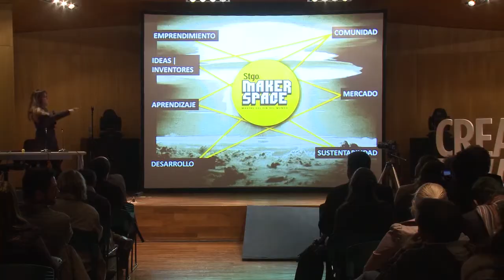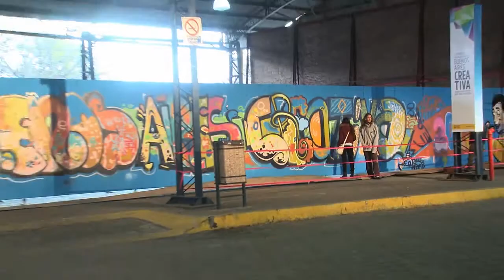Buenos Aires Creativa 2013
Reviví Buenos Aires Creativa jornadas para la inclusión.